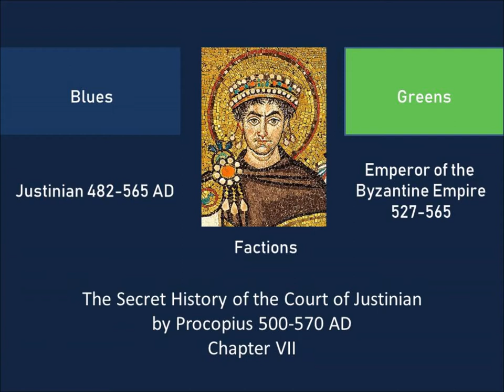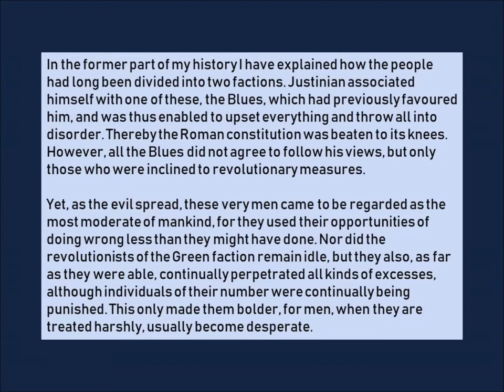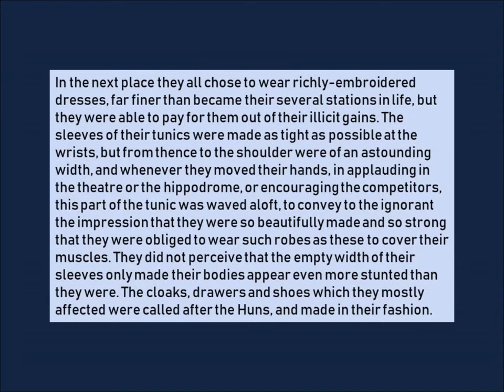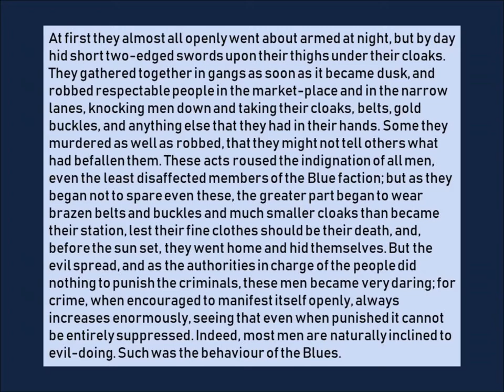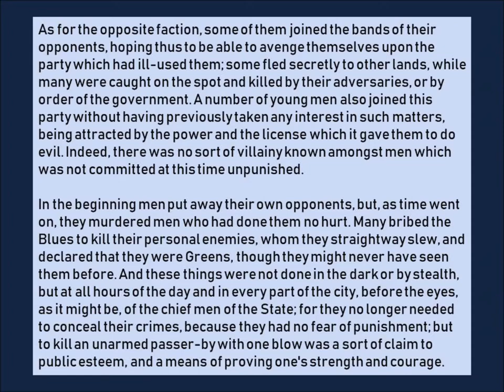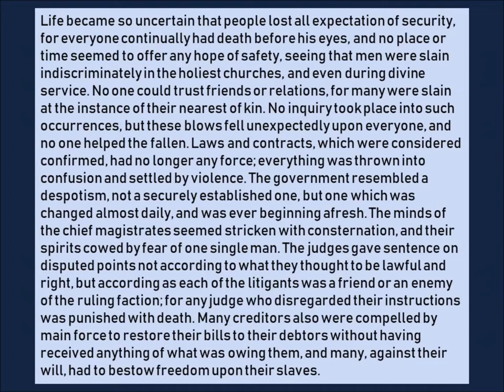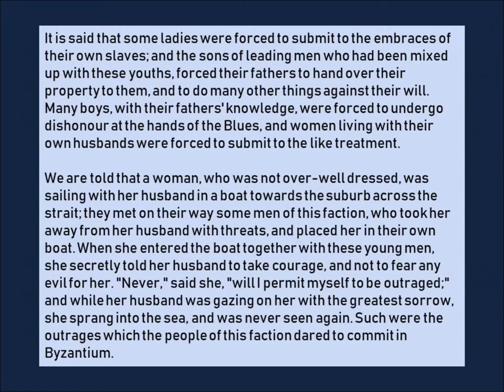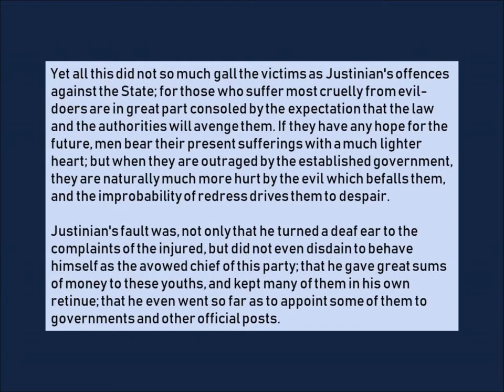The Blues and the Greens of Justinian by Procopius 500-570 AD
Procopius was the historian for Justinian the first and the empire he built in the in the first half of the sixth century. The blues and green were two factions that developed with Justinian's help. This is a good study of factionalism.